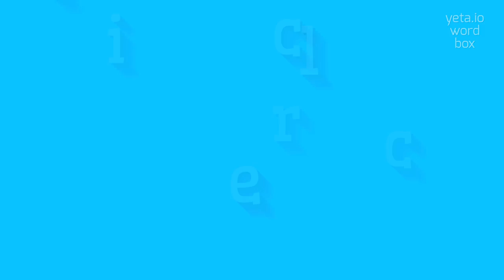How to say "tricicle"! (High Quality Voices)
Watch in this video how to say and pronounce "tricicle"!